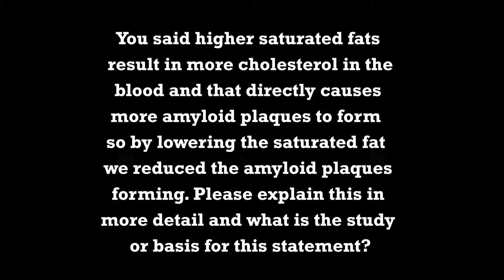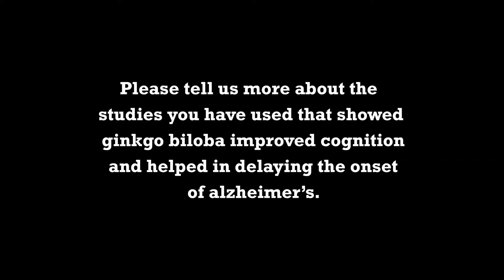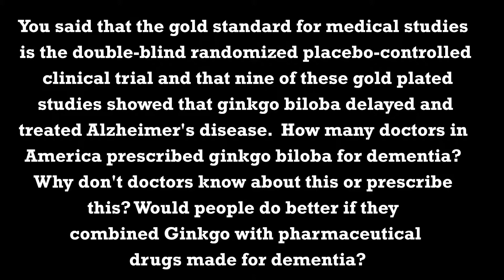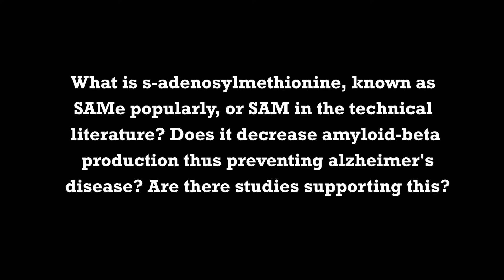Keep your memory with ginkgo, gotu kola, and SAMe and low saturated fat.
This informative video by Steve and Catherine Blake will help you avoid heart attacks, strokes, and Alzheimer's disease. Learn about the effects of saturated fats and how to eat a healthy amounts. Find out how ginkgo biloba helps memory. Gotu kolu can also help memory and Alzheimer's disease. See how SAMe can help reduce senile plaque in the brain.